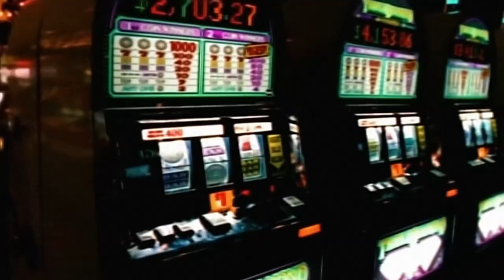Nas - Death Row East (Music Video)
Video edited by: G-Uniq | 2021